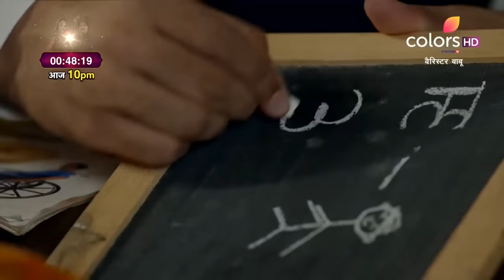Barrister Babu | बैरिस्टर बाबू | Episode 135 | 17 November 2020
Anirudh's efforts of setting a clothes stall come to fruition as he gradually garners customers and starts selling the clothes. However, Anirudh's excitement fades away when the customers object to purchasing sarees made by the girls from Hiramandi. Will Anirudh manage to convince them otherwise?